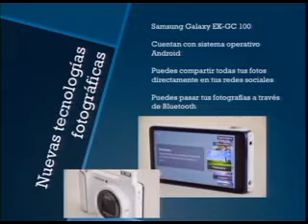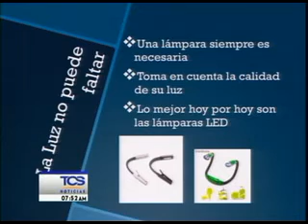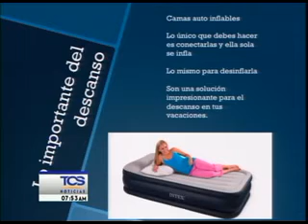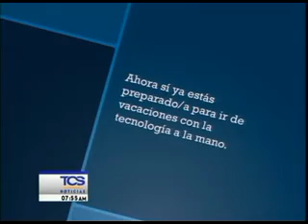En Cinco Minutos Julio Mejia